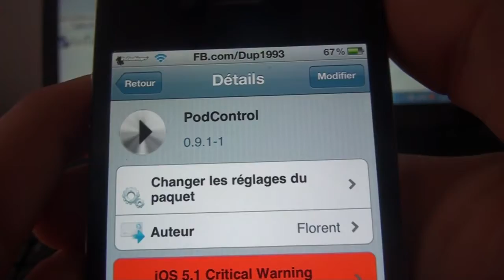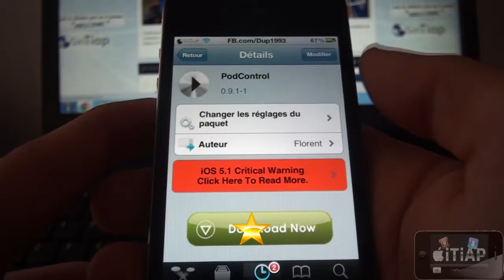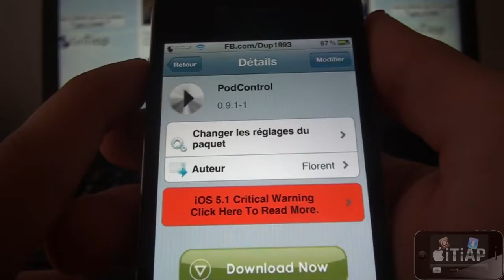PodControl - Contrôler votre musique depuis votre Springboard ! (5.0+)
Comment contrôler votre musique depuis le springboard de votre iPod Touch ou iPhone jailbreaké sous le Firmware 5.0 ou plus !

Application : PodControl
Via : Cydia (Jailbreak)
Prix : Gratuit !

Amicalement,
iPodTouchisapro (Alex)